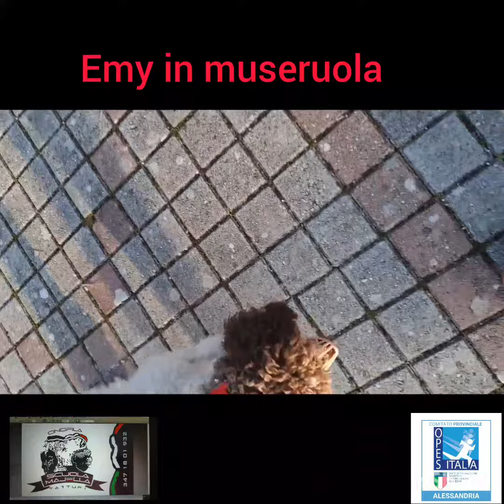Emy in museruola. Progetto Istituto Agrario Serpieri i Tartufi di Emy e Majella